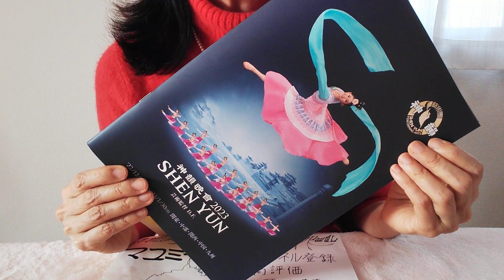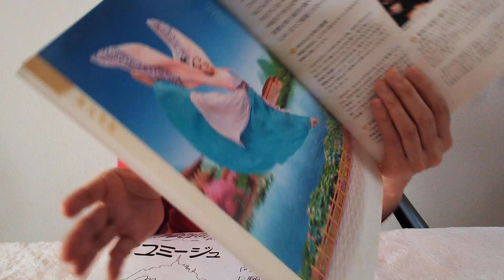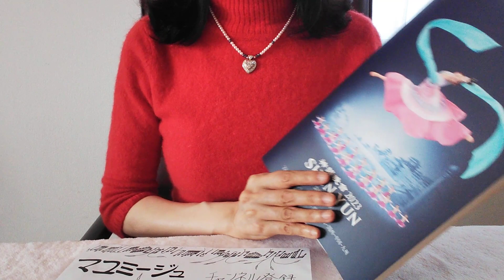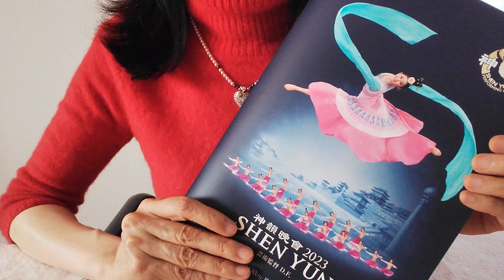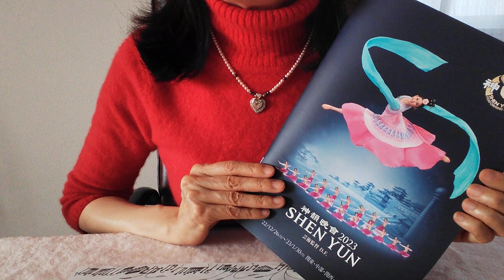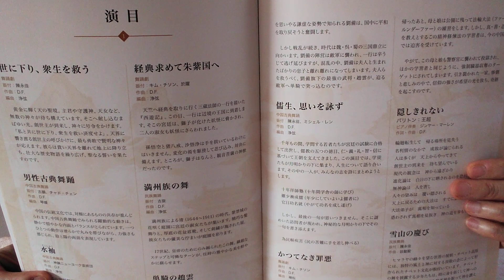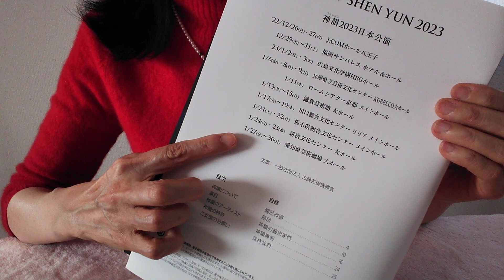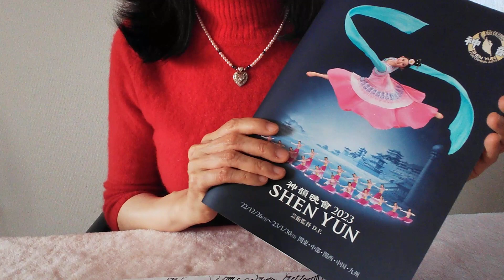574*♪学びが多かった～ (HeroじゃなくてLovers！神韻 Shen Yun 1)♪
神韻
学ぶ事が多かったですm(_ _)m

岡崎城
大樹寺
桶狭間
沓掛城址
熱田神宮
大高城跡
丸根砦跡
鷲津城址に行ってきました～(*^O^*)

藤井風さんファンの皆様
本年も藤井風さんに注目して参りましょう～(*^O^*)

箱根駅伝
勝手に指導者目線共感＆耳コピー曲練習中～♪

元旦にビッグカップル誕生の嬉しいニュースが！
ショパンコンクール2位＆4位の反田さんと小林さんがご結婚(^o^)
しかも妊娠していらっしゃるそうです(*^O^*)
サラブレット誕生かなあ～楽しみ～(*^_^*)

お正月と言えばこの曲
宮城道雄　春の海

2023年
今年もどうぞよろしくお願いします(*^O^*)

このカサヴァンオルガンはいつ見てもスタイリッシュ(^_^)
上から楽器と
パイプを見下ろせる楽器は珍しい(*^O^*)
私のホームホール　豊田市コンサートホールのブランボーオルガンのパイプオルガンの動画も
沢山投稿していますので是非～(*^_^*)

前任校の音楽室で
授業後、生徒が撮影してくれた懐かしの動画がでてきましたので投稿してみます(^_^)
みんな、元気に卒業していったかなあ。。。

冬至(^_^)シマエナガちゃん達をゆず風呂に入れました(*^O^*)

素晴らしいコンサートでした(*^_^*)

ニューヨークをまだ訪れていないし
店内に足を踏み入れたこともないけれど
ハリーウィンストンの前を通りかかり素敵だなあと(*^_^*)

ボレロ ヴァイオリンと撮りました♪

ピアノ＆ヴァイオリン

ピアノ
ボレロAメロ

カノン×いつも何度でも(千と千尋の神隠し)×マル二×ユニクロ！

パッフェルベルのカノンの和音進行は最強です♪

バロックはポルトガル語でいびつな真珠！

モーリス・ラヴェルのチョー人気作品ボレロ　です(^_^)

🎵高校生達のアルトリコーダーアンサンブル
番外編も聴いて頂きありがとうございます🎵

先日のスタインウェイでのホールリハーサル3です♬

先日のスタインウェイでのホールリハーサル2です♬

先日のスタインウェイでのホールリハーサル1♬

明日　スタインウェイで本番です　イべール　金の亀を飼う女　終結部(^_^)

明日　スタインウェイで本番です　イべール　金の亀を飼う女　中間部(^_^)

明日　スタインウェイで本番です　イべール　金の亀を飼う女(^_^)

明日　スタインウエイで本番です　ラヴェル　プレリュード(後半)(*^_^*)

明日　スタインウェイで本番です　ラヴェル　プレリュード(前半)

お弁当を食べていたら、藤井風さん～(*^O^*)
動画リンク

亀井聖矢さんの追記です(^_^)/

亀井聖矢さんロンティボー優勝♪

CさんとH君
合格おめでとう🎉
次回は322年後の大大大吉日の嬉しい報告とお願いとご報告を(^o^)
動画リンク

帰ろうの歌詞
本当に素晴らしいです。
藤井風さんの帰ろう

神様が見える子供たち
病気のなおしかた

私は歴史が大好きで

18歳の韓国のユンサンリムさんが優勝されました(^_^)

私の後輩様
亀井聖矢さん
惜しくもファイナルに進出されませんでしたが
まだまだお若いので次の機会に期待します！

私は
パイプオルガンを始めて20年経ちますが
それからぎっくり腰がくせになってしまいました。。。
そのぎっくり腰で動けない時間で
藤井さんのファンになりました(*^_^*)

見て！聴いてみて下さい(^o^)

アースウィンド&ファイヤーの

天と地と

反響板のあるホールでの
スタインウェイは最高です🌸